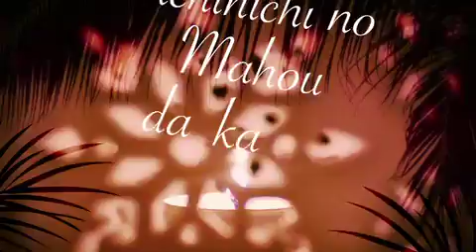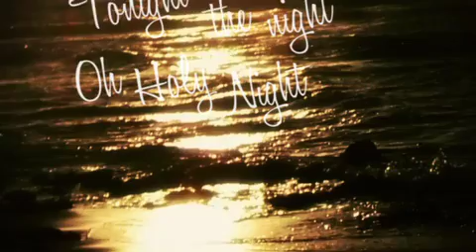Island Christmas / 平井 大